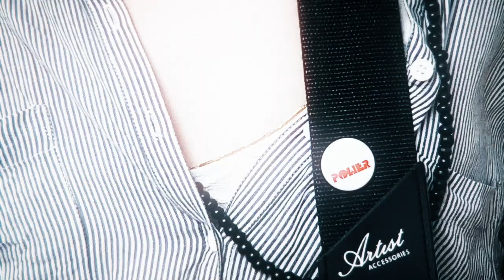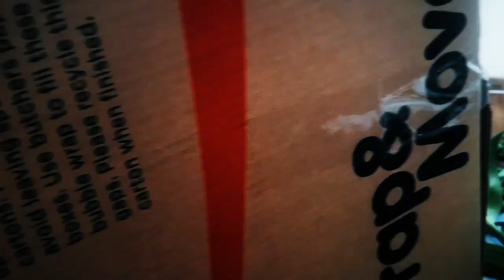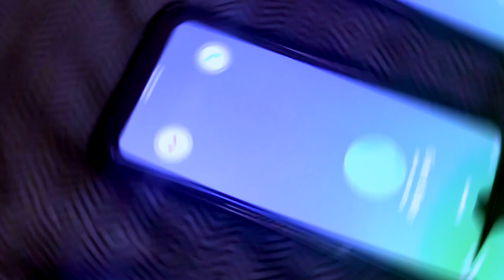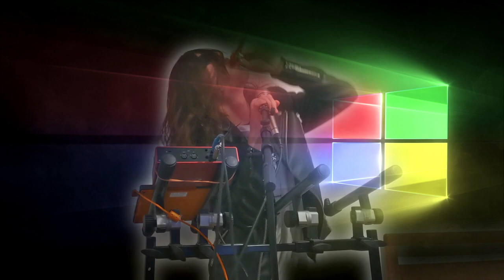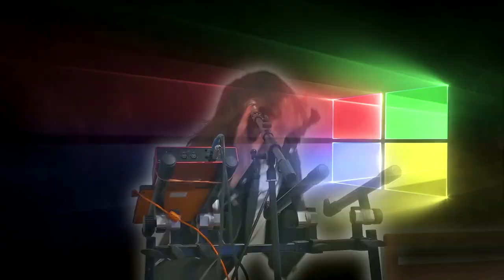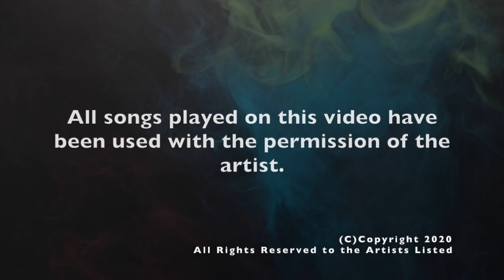Infinity Sessions Episode 1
Electronic Music Show

On this episode Interview with Roles, Music Videos by Leipzig Lab, Watermelon Boy & Green Baker, Human Confusion, Gallagath & Roles.

Sneak peak video of Sledge Hammer and The Safety Word Volume III.

Episode 2- artists confirmed- Luke Million, Purple Zain, The Safety Word, Julian Smith, & James Peden.

This episode has permission from all the artists to play their songs...